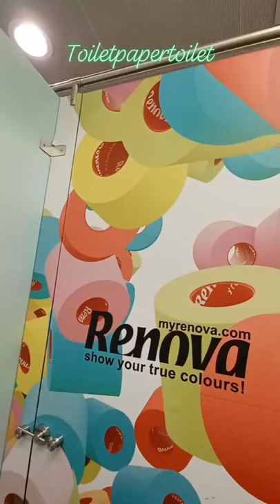toiletpaper toilet shorts